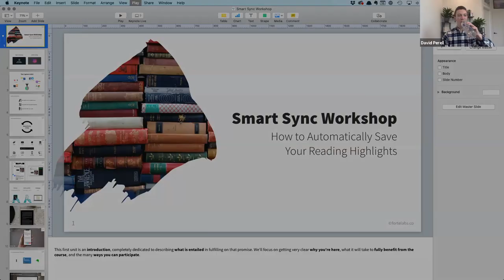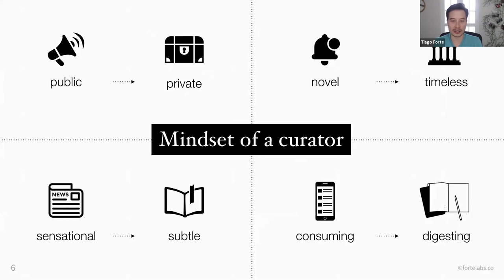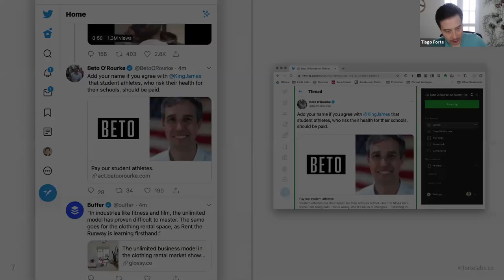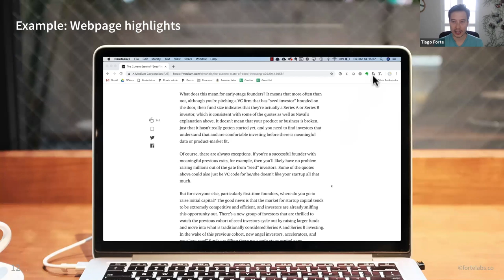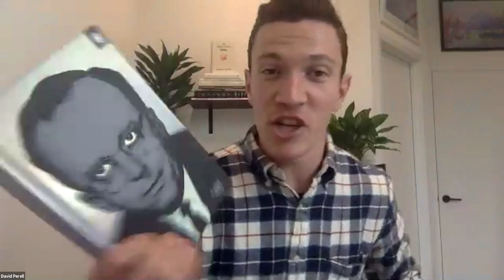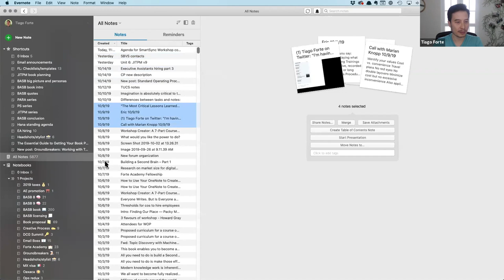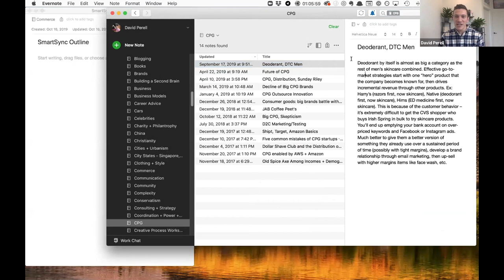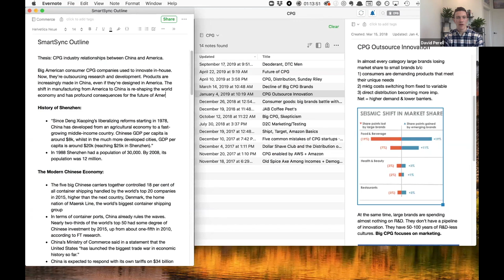Smart Sync Workshop: David Perell + Tiago Forte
I'll show you how to automatically save your reading highlights from ebooks and online articles.

I'm going to publish 200,000 words online this year. That's the equivalent of ~3 books, and I never write for more than 10 hours per week.

This is my system for capturing ideas and turning them into writing. The workshop last 60 minutes, and I hosted it with Tiago Forte.

This system is the bread-and-butter of everything I do. Implementing it will save you hundreds of hours over the course of your life.

No exaggeration.

If you'd like to learn more about my philosophy of writing, check out my writing syllabus